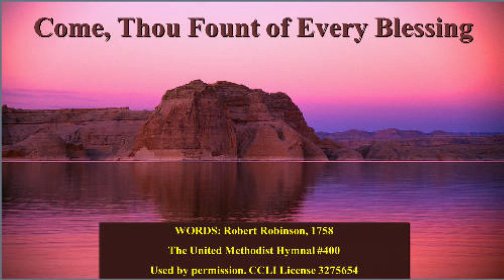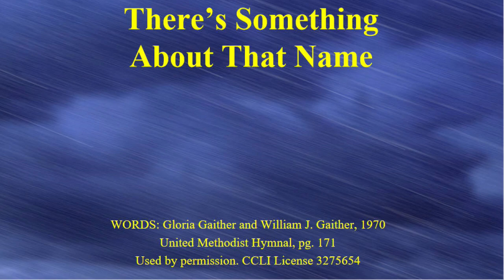Hymns 4 21 24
There's Something About That Name